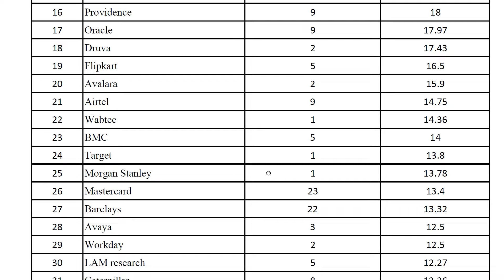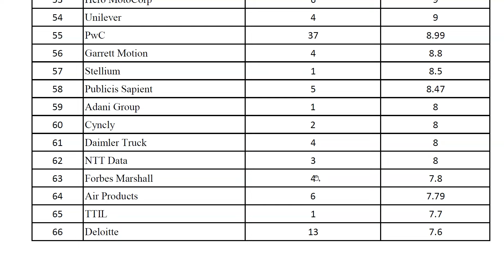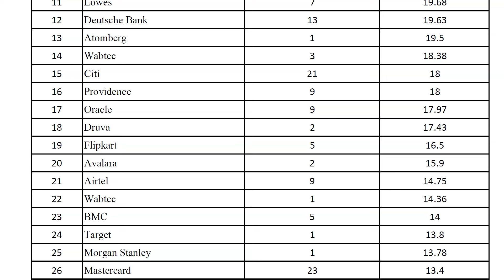Cummins Engineering Pune Placement I कमिन्स इंजिनीअरिंग कॉलेज पुणे प्लेसमेंट